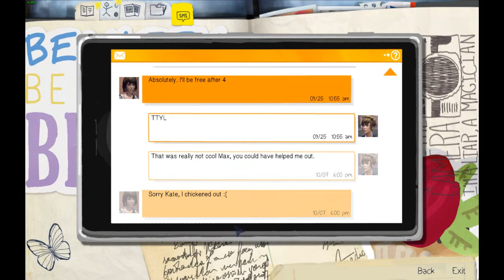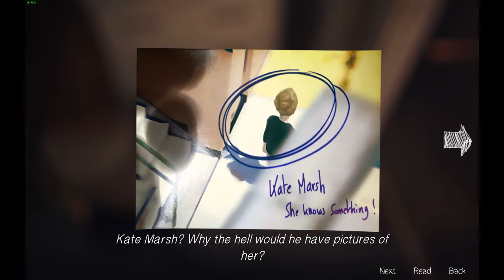Aridan Plays: Life Is Strange - Pt. 06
F*** ex-military step dads who get on your case for smoking legal marijuana.